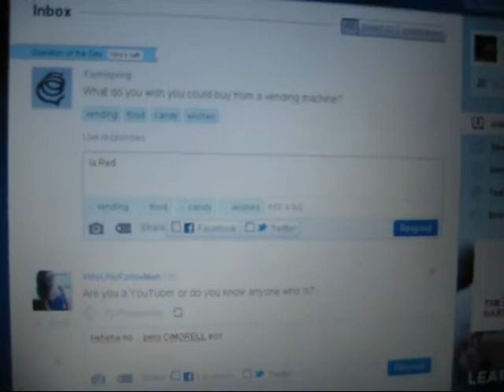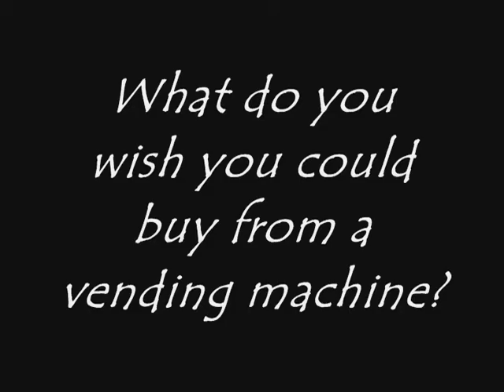random video in spanish...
Dear @anacrris:
i think this one is worse than the Million Bucks Video lolololol